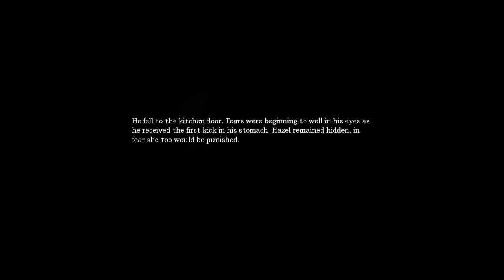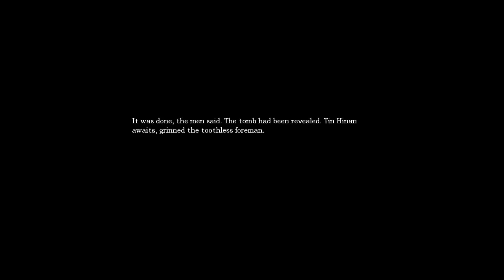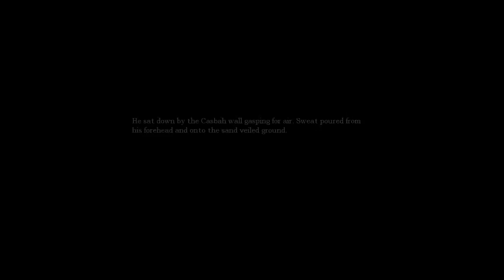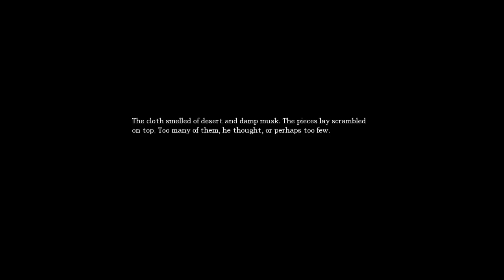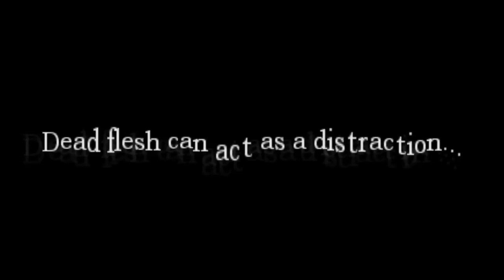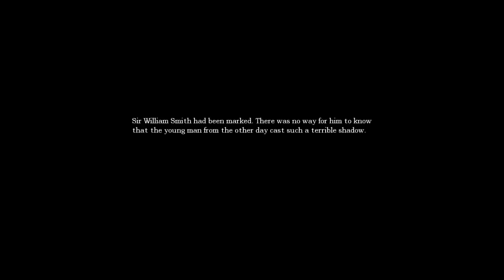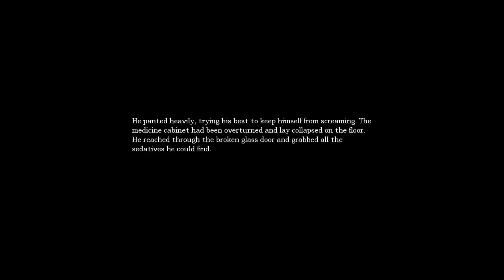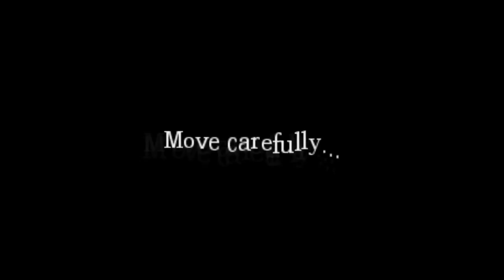The Cuban Sherpa plays Amnesia: The Dark Descent